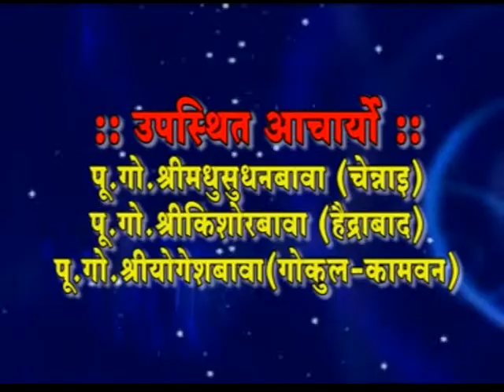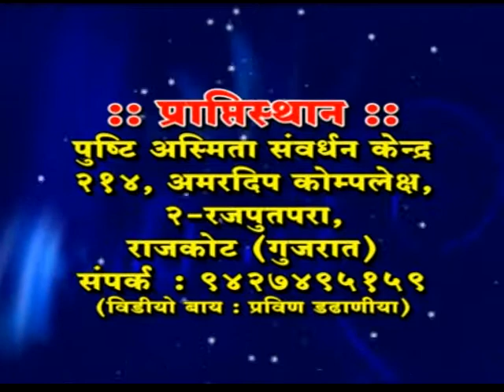VTS 01 1